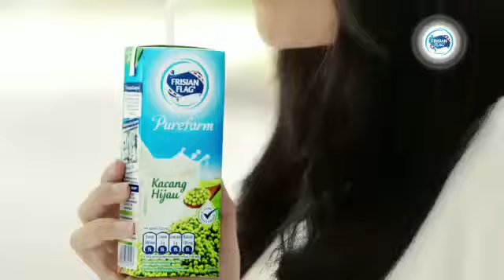FRISIAN FLAG Mung Bean - “Baiknya Lo Cobain”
TVC FRISIAN FLAG Mung Bean - version “Hidupkan Rumahmu”
Business Director : Indrijanto Setia
Film Director : Teddy Soeriaatmadja
Film Producer : Yuliana Balfas
Post Production : The Post House Indonesia
Adv. Agency : Leo Burnett Indonesia
Client : Frisian Flag Indonesia